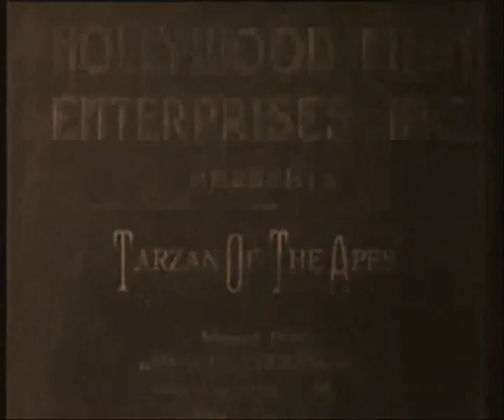Tarzan of the Apes First Film 1918 - Part Two with Gordon Griffith as the Boy Tarzan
The second Act of the Film Tarzan of Apes by Edgar Rice Boroughs. The First ever Tarzan movie.1918.
In this episode Tarzan meets a runaway slave named Bins who had been captured by Arab slavers ten years earlier. Binns had been part of the mutiny and had saved Tarzan's Parents so he knew the story and was seeking safety with Lord Greystoke at the site he had left them.
After escaping from the Arabs He reaches the House only to find the skeletal remains of the Greystokes.
He Finds a fresh hand print of the boy Tarzan but collapses of fatigue before meeting the boy.
Tarzan returns to the hut and is surprised to find a strange looking human on his floor.
The man revives and Tarzan is unsure if he should kill this stranger but this is his first close encounter with a human and is confused. The old slave wins over Tarzan with his speech and touch and Tarzan the Mighty killer of beasts melts and becomes a child again.
Binns becomes Tarzan's first human friend. He teaches Tarzan to read.
This seems to be a deviation from the original story but Burroughs played an active part in scripting this movie and he has Authors prerogative in adjusting his story and used this to explain why Tarzan was so literate later in the tale.
However the Friendship is short lived as the Arabs soon catch up and Binns leads the slavers away from Tarzans home-ground.
Binns gets away in a canoe and after many more years returns to England and informs Tarzan's Grandfather that his Grandson is Alive living wild in the jungle, an expedition is mounted to verify if not rescue the heir of Greystoke but that is chapter 3 of this marvellous tale.